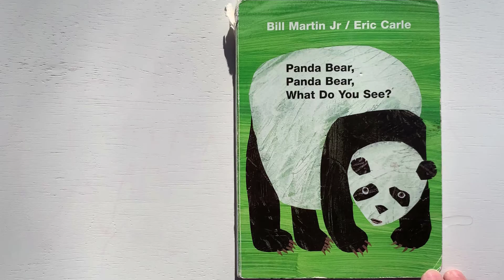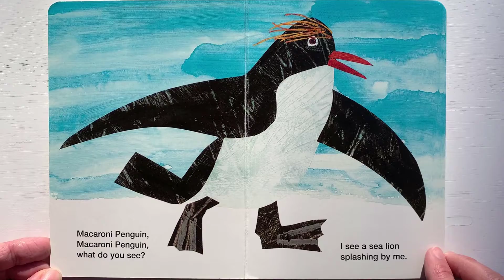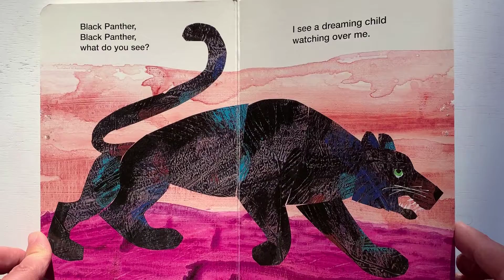" Panda Bear, Panda Bear, What Do You See?"/Bill Martin Jr & Eric Carle (Read Aloud)